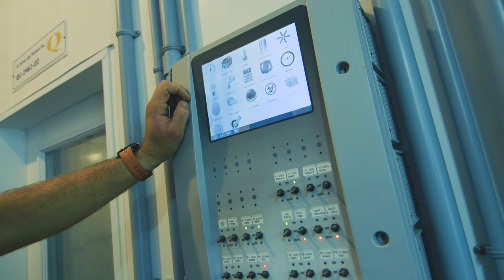Vidéo présentant les Poirier, fiers producteurs d'œufs à Saint-Bonaventure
La production d’œufs de consommation à la Ferme des Poiriers a commencé en 1950. À la première génération, Germain Poirier avait environ 500 poules, quelques vaches et quelques cochons. En 1964, la quantité de poules pondeuses est passée à 4 000. Celles-ci étaient logées dans une vieille grange, mais dans des équipements un peu plus modernes, à l’époque. C’est en 1970 et 1975 que les premiers et deuxièmes vrais pondoirs ont été construits, avec une capacité de 10 000 et 7 000 poules. En 1978, Jean-Claude Poirier, de la deuxième génération, fait l’acquisition de la ferme. Il construit par la suite un bâtiment pour faire l’élevage des futures pondeuses. Une petite meunerie est aussi installée afin que l’entreprise puisse produire sa propre moulée à la ferme. En 1989, un troisième pondoir voit le jour, ainsi qu’une machine facilitant la collecte des œufs. C’est en 2003 que Mathieu Poirier, de la troisième génération, se joint à la ferme. Après quelques années d’apprentissage et des voyages à l’extérieur du pays, Mathieu et son père Jean-Caude décident de construire en 2013 un tout nouveau bâtiment afin d’y loger la totalité des pondeuses. Ce nouveau poulailler dit « aménagé » respecte des normes strictes de bien-être animal.